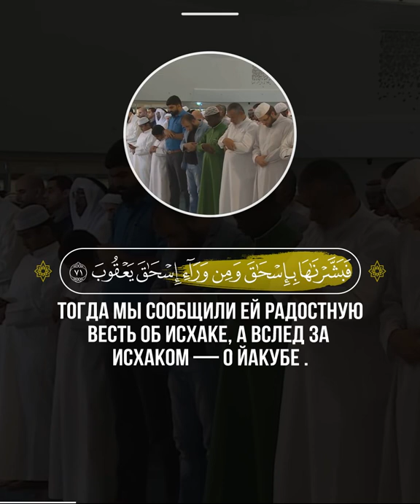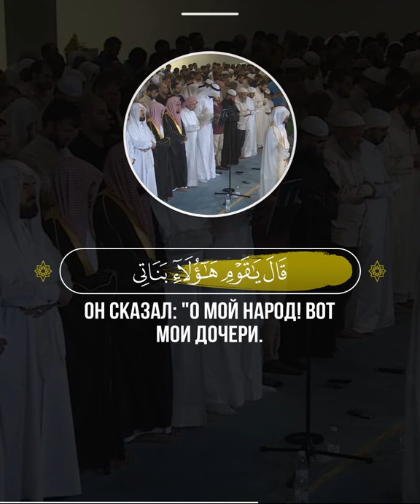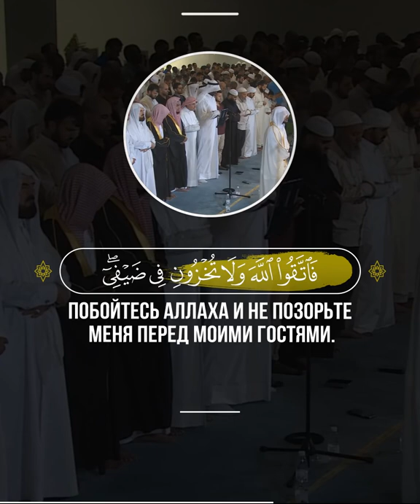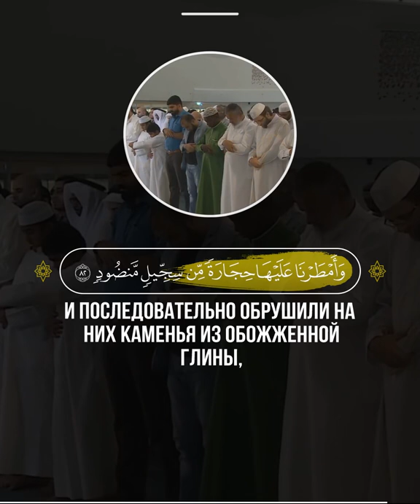📖 Худ | 69-83 | 🎙 Чтец — Haithm Aldokhin l هيثم الدخين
69
Наши посланцы принесли Ибрахиму (Аврааму) радостную весть и сказали: "Мир!" Он сказал: "И вам мир!" — и поторопился, чтобы принести жареного теленка.
70
Увидев, что они не дотрагиваются до еды, он усомнился в них и почувствовал страх перед ними. Посланцы сказали: "Не бойся! Воистину, мы посланы к народу Лута (Лота)".
71
Жена его, стоявшая за завесой, рассмеялась. Тогда Мы сообщили ей радостную весть об Исхаке (Исааке), а вслед за Исхаком (Исааком) — о Йакубе (Иакове).
72
Она сказала: "Горе мне! Неужели я рожу? Ведь я — старуха, и мой муж — старик. Воистину, это — нечто удивительное!"
73
Они сказали: "Неужели ты удивляешься повелению Аллаха? Да пребудут над вами милость и благословение Аллаха, обитатели дома! Воистину, Он — Достохвальный, Славный".
74
Когда страх Ибрахима (Авраама) прошел и он услышал радостную весть, он стал препираться с Нами за народ Лута (Лота).
75
Воистину, Ибрахим (Авраам) был выдержанным, смиренным и кающимся.
76
Ангелы сказали: "О Ибрахим (Авраам)! Оставь споры, ибо твой Господь уже отдал приказ, и их постигнут неотвратимые мучения".
77
Когда Наши посланцы явились к Луту (Лоту), он огорчился из-за них, почувствовал себя стесненным и сказал: "Это — тяжкий день".
78
К нему сбежались его соплеменники, которые уже давно совершали преступления. Он сказал: "О мой народ! Вот мои дочери. Они для вас чище. Побойтесь Аллаха и не позорьте меня перед моими гостями. Неужели среди вас нет благоразумного мужчины?"
79
Они сказали: "Ты знаешь, что нам не нужны твои дочери. Тебе известно, чего мы хотим".
80
Он сказал: "Если бы у меня была сила, чтобы одолеть вас! Если бы у меня была мощная опора!"
81
Они сказали: "О Лут (Лот)! Мы — посланцы твоего Господа, и они не причинят тебе зла. Отправляйся в путь вместе со своей семьей среди ночи, и пусть никто из вас не оглядывается. И только твою жену поразит то, что поразит остальных. Их срок выйдет утром. Разве утро не близко?"
82
Когда же явилось Наше веление, Мы перевернули вверх дном их селения и последовательно обрушили на них каменья из обожженной глины,
83
помеченные у твоего Господа. Воистину, они недалеки от несправедливых.